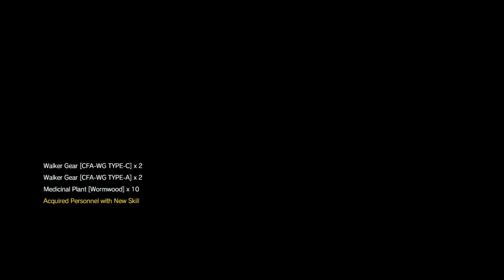METAL GEAR SOLID V: THE PHANTOM PAIN #32 "Footprints Of Phantoms"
We "borrow" some of the CFA's extra walker gears.